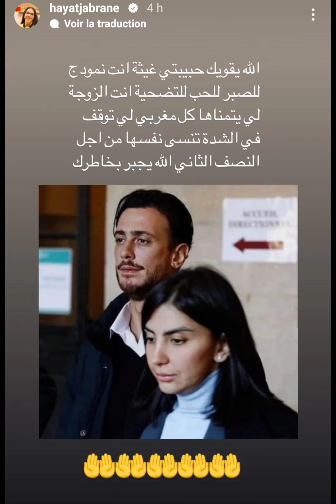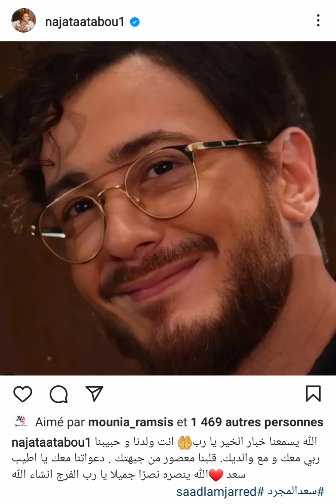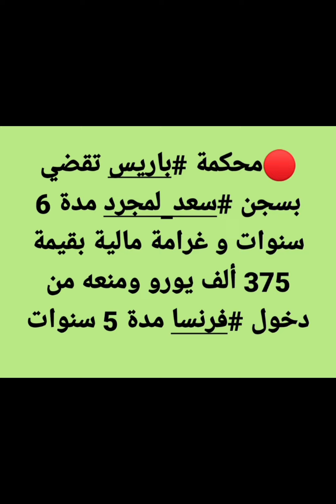محاكمة سعد لمجرد.. محكمة فرنسية تقضي بسجن المطرب المغربي 6 سنوات بعد إدانته باغتصاب امرأة